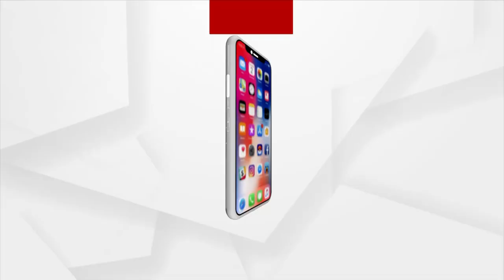ଏସପି ଅଫିସ ଆଗରେ ବ୍ରହ୍ମପୁରରେ ବିଜେପି ଦଳ ପକ୍ଷରୁ ବିକ୍ଷୋଭ